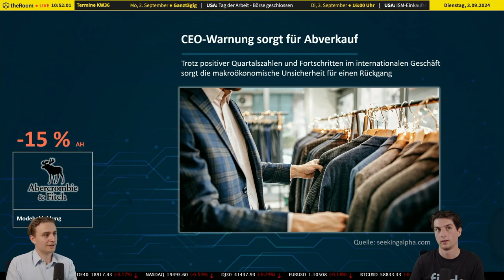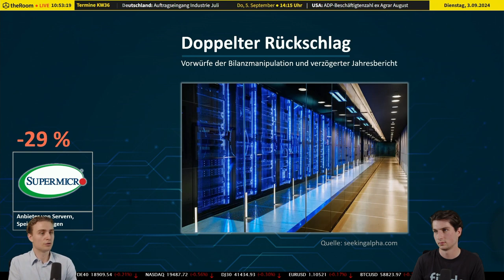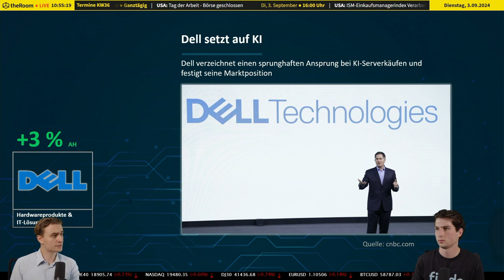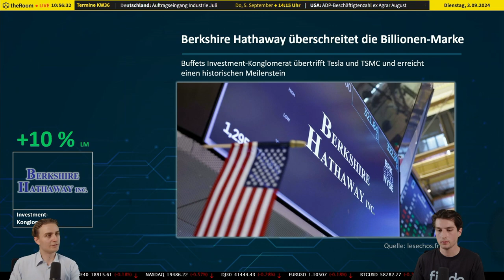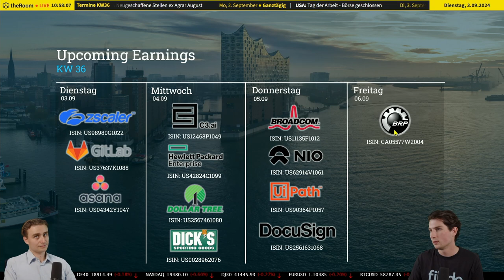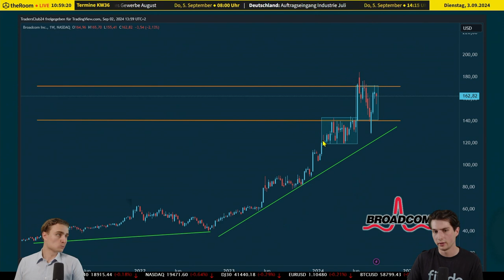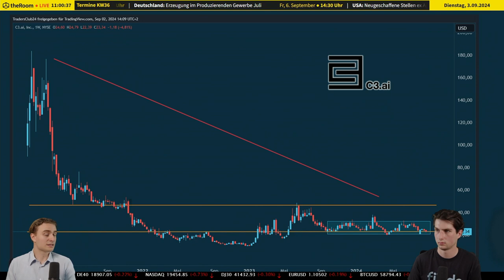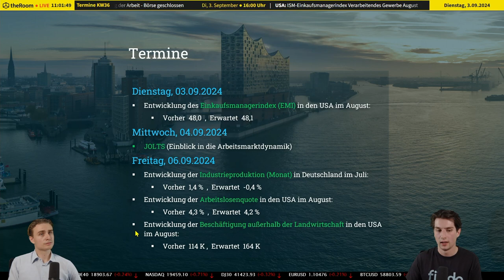Upcoming Earnings: Einzelhandelsgigant ABERCROMBIE & FITCH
📊 Intro:

In der kommenden Earnings-Saison werfen wir einen detaillierten Blick auf die Unternehmensberichte von Abercrombie & Fitch, Nvidia, Broadcom und vielen anderen. Entdecken Sie, welche Unternehmen das Potenzial haben, den Markt zu bewegen, und wie sich der Technologiesektor im Vergleich zum Einzelhandel entwickelt.
📝 Beschreibung:

📈 Einzelhandelsgigant Abercrombie & Fitch und die Entwicklung im Einzelhandelssektor
Abercrombie & Fitch hat in den letzten Monaten beeindruckende Zahlen präsentiert. Trotz einer optimistischen Umsatzentwicklung sorgte eine vorsichtige Prognose des CEOs für das zweite Halbjahr für Verunsicherung am Markt, was zu einem Kursrückgang von 15% führte. Diese Entwicklungen zeigen, wie empfindlich die Aktienkurse auf die kleinsten Hinweise reagieren können, was für Trader entscheidende Chancen bietet.

💻 Technologiesektor: Broadcom und Nvidia im Fokus
Besondere Beachtung finden in der aktuellen Analyse die Technologieunternehmen Broadcom und Nvidia. Während Broadcom von einer stark steigenden Nachfrage nach KI-Servern profitiert, erwartet der Markt hohe Umsatzsteigerungen. Nvidia wird aufgrund seiner Schlüsselrolle im Halbleiterbereich mit Spannung erwartet, da neue Earnings-Prognosen starken Einfluss auf den Technologiesektor haben werden.

💡 Die Herausforderungen für den Technologiesektor
Unternehmen wie Supermike kämpfen jedoch mit Problemen. Bilanzierungsmanipulationen und eine Verschiebung des Jahresberichts führten zu einem deutlichen Kursverlust, was einmal mehr die Volatilität und das Risiko im Tech-Sektor unterstreicht.

🛍️ Einzelhandel: Licht und Schatten
Die Einzelhandelsbranche zeigt ein gemischtes Bild: Während Target und Walmart durch starke Ergebnisse glänzen, überrascht das Unternehmen Best mit unerwartet guten Zahlen im Bereich der Elektrotechnik. Diese Divergenzen zeigen die unterschiedliche Nachfrage in der Branche auf, was clevere Investoren und Trader nutzen können.

🏢 Berkshire Hathaway’s Meilenstein: 1 Billion US-Dollar Marktkapitalisierung
Berkshire Hathaway, das von Warren Buffett geführte Investitionskonglomerat, hat die Marke von einer Billion US-Dollar überschritten. Dieser historische Meilenstein stellt das Unternehmen in eine Liga mit Tech-Riesen, während es weiterhin auf langfristige Wertsteigerung setzt.

🔮 Ausblick auf weitere Quartalsergebnisse
In der abschließenden Analyse unserer Serie werfen wir einen Blick auf Dell und andere Hardwareunternehmen, die im KI-Server-Markt bedeutende Gewinne erzielen könnten. Die kommende Earnings-Saison verspricht weiterhin spannende Einblicke in die wirtschaftlichen Entwicklungen, die die Märkte in den nächsten Wochen prägen werden.

Für mehr Einblicke in Trading-Strategien und Marktanalysen, sehen Sie sich unsere kostenlosen Ressourcen an: